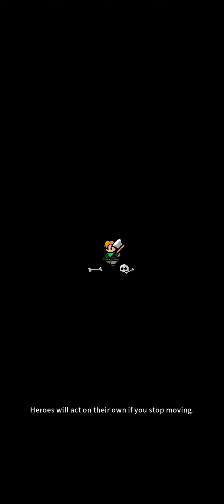Rumble Heroes - Adventure RPG - Village Defense - Infinite Mode - Part 9